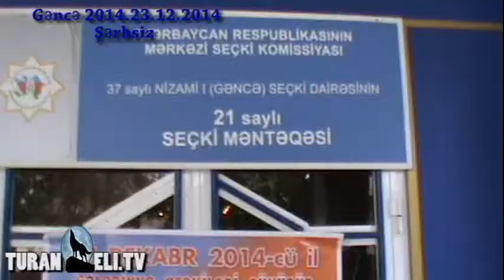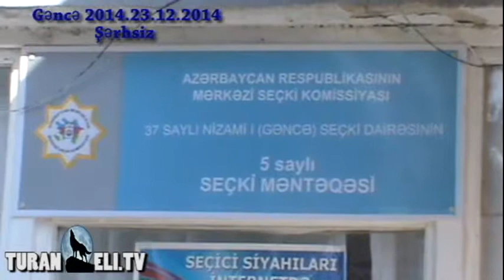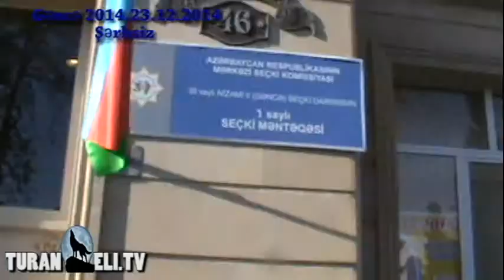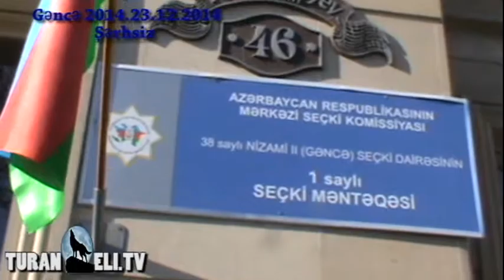İLİN SON SEÇKİSİ "TURANELİ.TV" GÖZÜ İLƏ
Emin Abbasov: " Görünən dağa nə bələdçi Təəssüflər olsun ki, vətəndaşların bu seçkiyə marağı yoxdur"